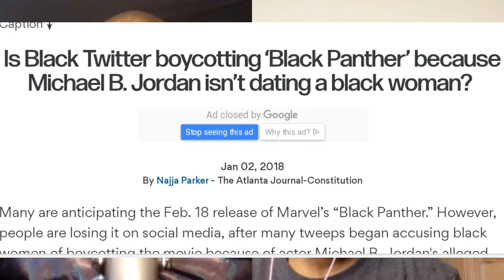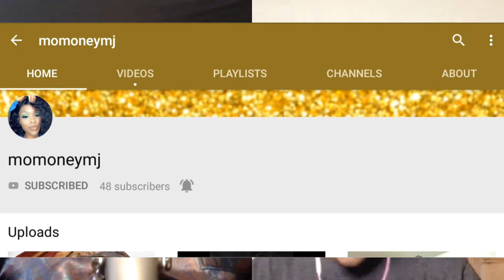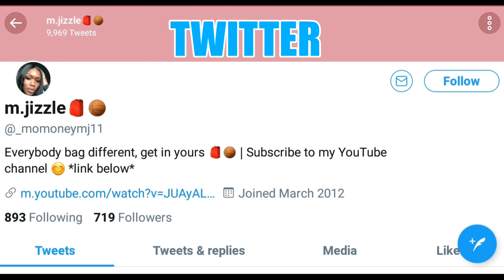A MOMENT W/MEL || Debate w/@momoneymj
Can Black Men Control/Handle an Alpha Woman? Join @momoneymj and I as we debate this controversial topic.